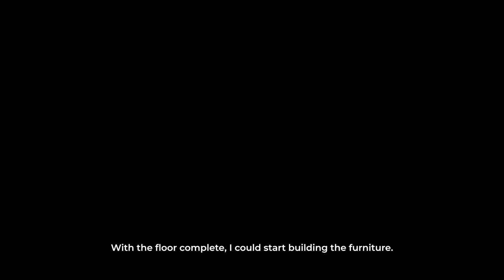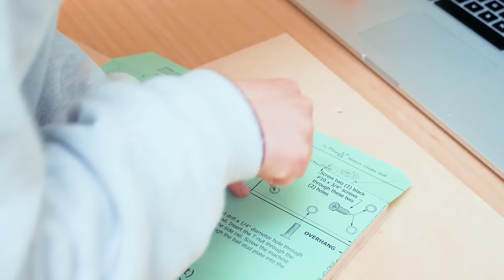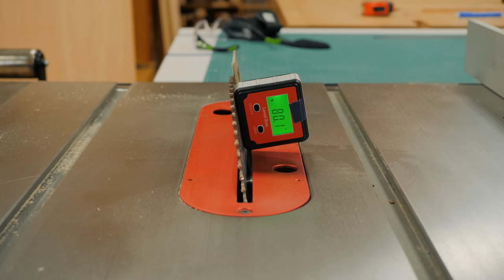I Built Everything Inside my TINY Apartment - Start to Finish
I hope this video inspires you to grab a few tools and start improving your living space!
I've got woodworking plans available for some of the projects

List of songs:
Notize - Everything to Me
Gal Lev - Wave Art
Electro Mine - GET HANDS DIRTY
Notize - Sleepless
Electro Mine (December) - GET HANDS DIRTY
Luke Melville - Light  Reflection
Out of Flux - Sunnydance
ikoliks - Into the Deep
Stefano Mastronardi - Spirit de Milán
Notize - Cinnamon Jam
Stefano Mastronardi - Cafè Godot
Yarin Primak - Time of Heaven - Instrumental Version
Curtis Cole - Scat Life
Flint - Fly up High
Notize - Density Wave

Cristiana Felgueiras
Apartado 43
Batalha - Porto
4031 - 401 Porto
Portugal